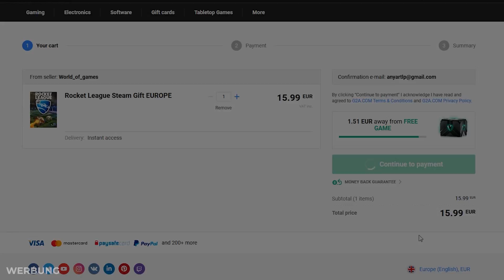... und dann klingelt es an der Tür 🚀 Rocket League Ranked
Wenn es an der Tür klingelt in Rocket League Ranked...

■ Mitspieler:
itsNecor: @ItsNecor

■ Musik, die in den Videos genutzt wird ■